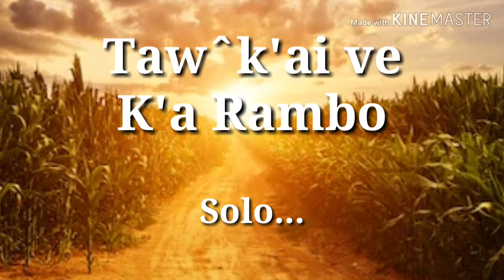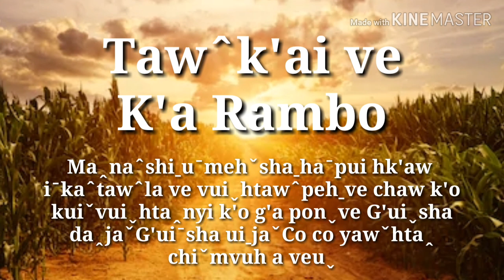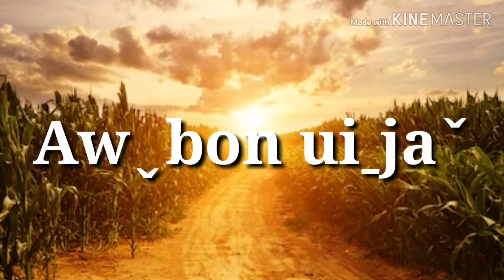Lahusong2019 Tawˆk'ai ve : K'a Rambo Ep.40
Ngaˬhaꞈve tinˍshiˉk'oˍehˉ
Bon chiˇmvuh
By
Rambo แรมโบ้
T.0878170783
F.Rambo lahu